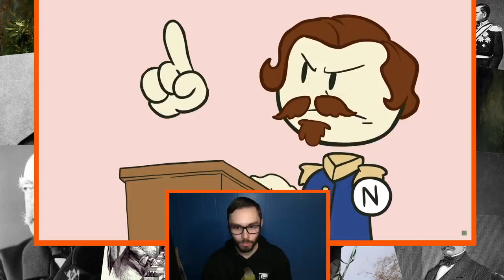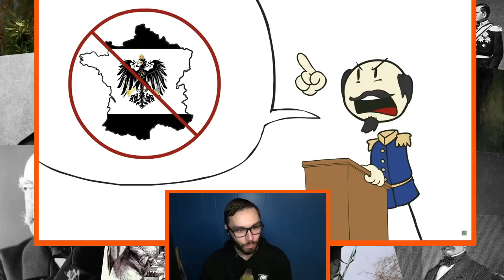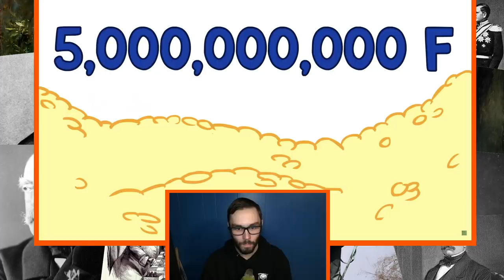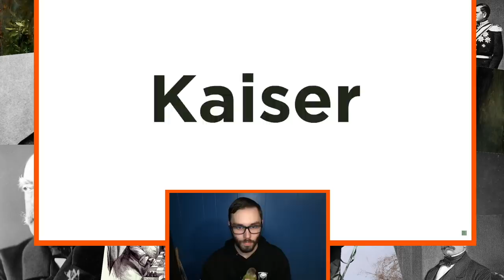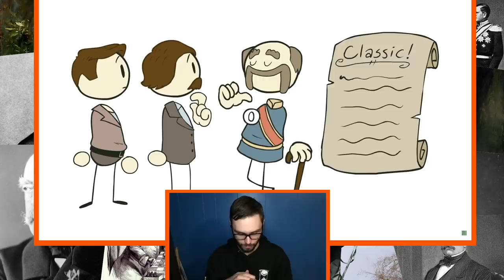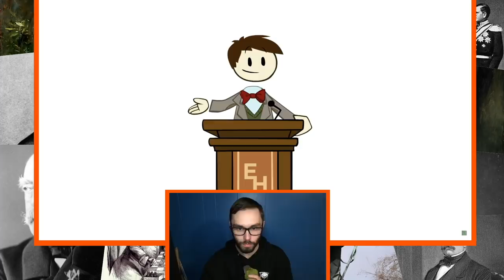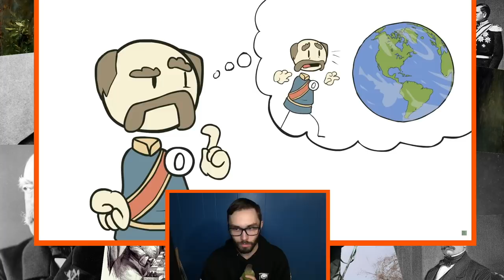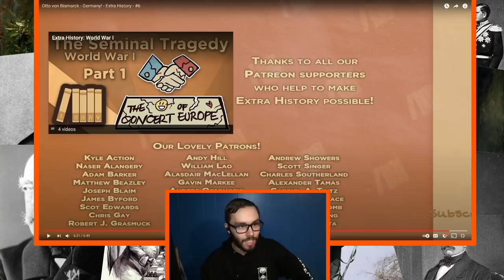Social Stud Reacts | Otto von Bismarck - Germany! - Extra History - #6